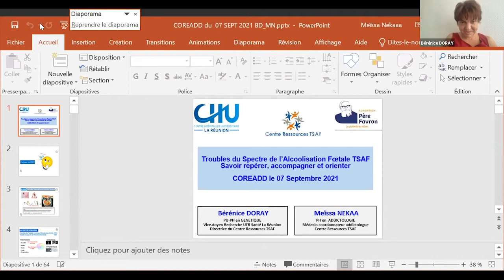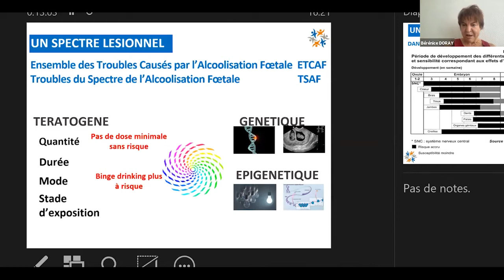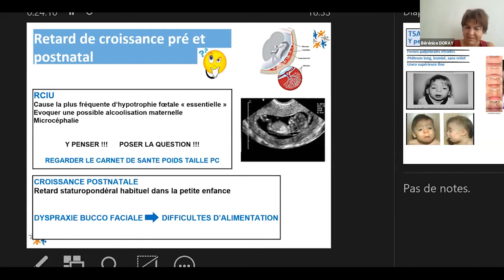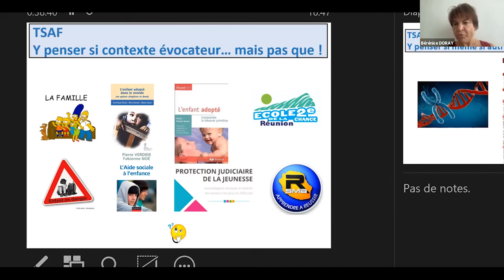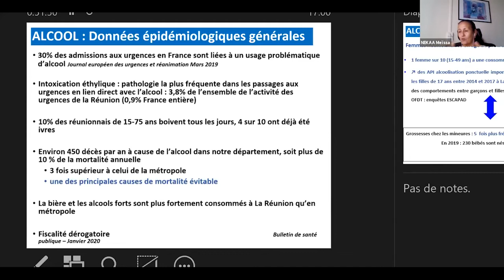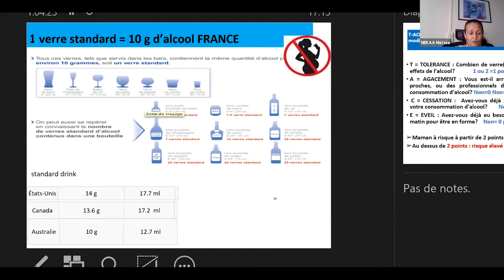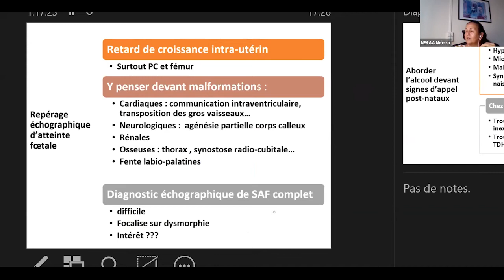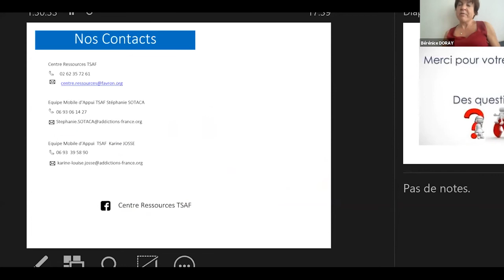L'alcool & ses conséquences sur la grossesse | Les Rendez-vous de la Coreadd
Quelles peuvent être les conséquences de la consommation d’alcool pendant la grossesse ? Comment poser le diagnostic clinique et prendre en charge la femme enceinte consommatrice ? Comment repérer les femmes ayant des usages ? « Zéro alcool pendant la grossesse » dès le projet de grossesse : pourquoi ? Autant de questions auxquelles ce webinaire souhaite répondre.

Présenté par  le Pr Bérénice DORAY , Medecin, Service de Génétique Doyenne par intérim de l'UFR Santé de La Réunion, Directrice du Centre Ressources TSAF, CHU La Réunion et le Dr Meissa NEKAA, Médecin coordonnateur addictologue, Centre ressources TSAF , CHU Felix Guyon, La Réunion
& animé par Macha CAMBIER, Chargée de projet Centre Ressources Addictions & Grossesse (CRAG NA)